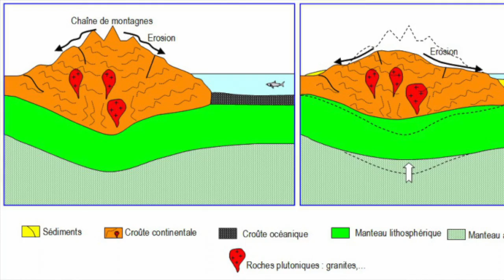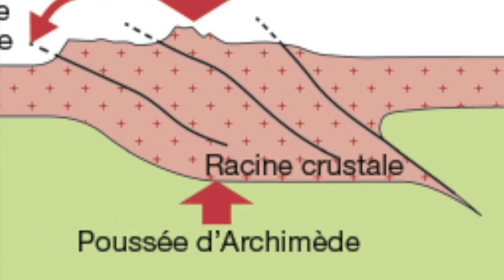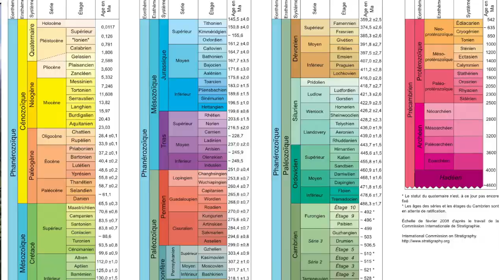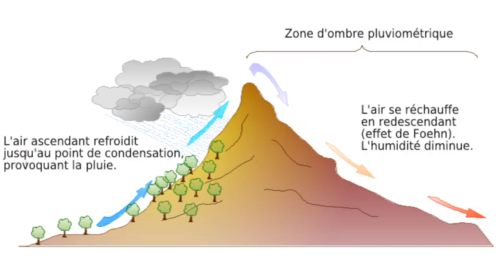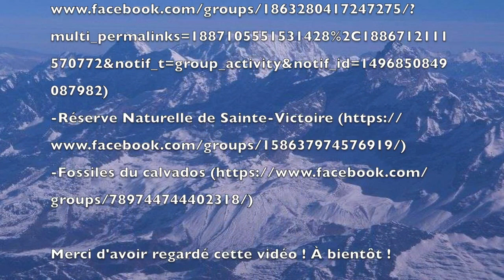La Chaîne hercynienne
Découvrez avec Alexis Rastier : l'orogenèse hercynienne ou varisque. Un Massif extraordinaire qui s'est formée du Dévonien (-400 Ma au Permien inférieur (-290 Ma) par la collision de deux masses continentales gigantesques : la Laurussia et le Protogondwana.

De nombreux documentaires en Paléontologie et Géologie